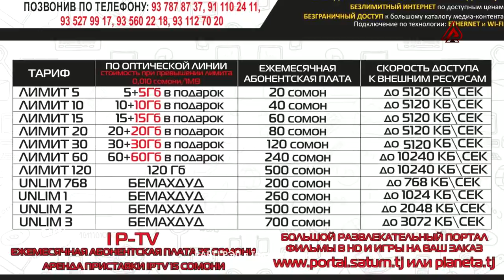Обзор Shakher vs. Kepasso Azia Баттлери сол 2018 (RAP.TJ)